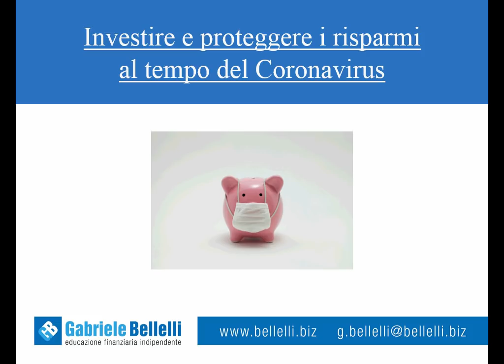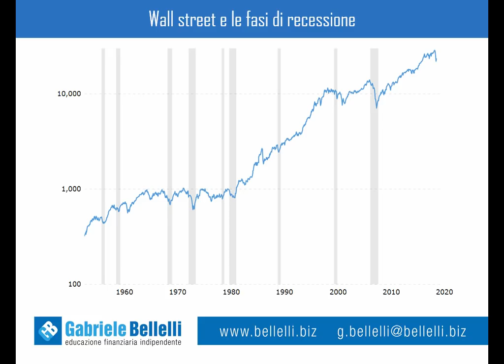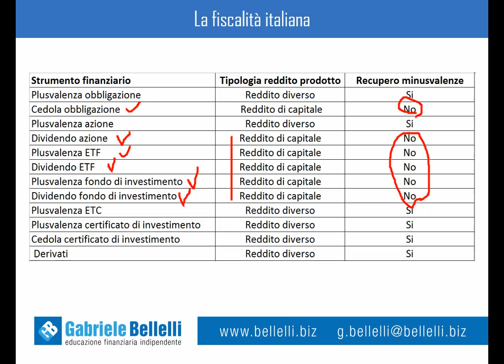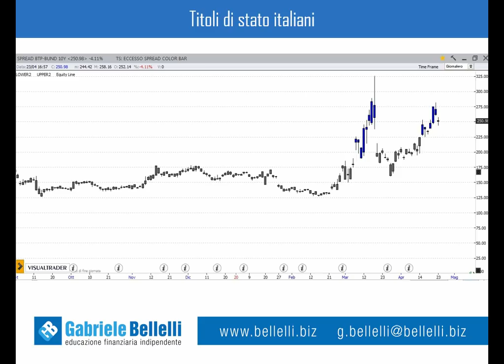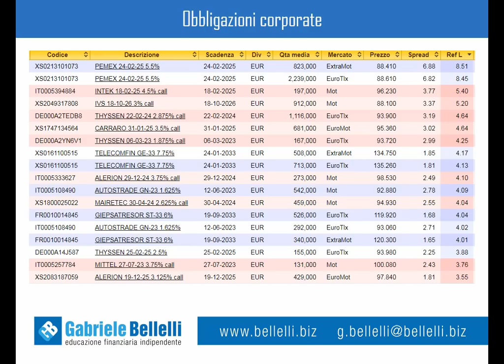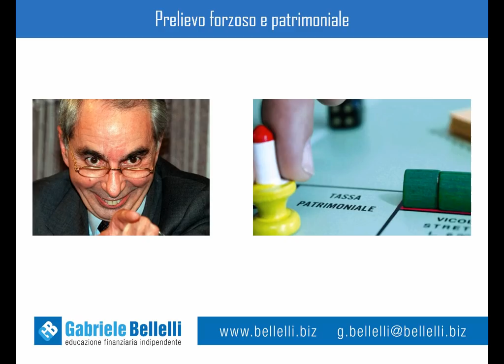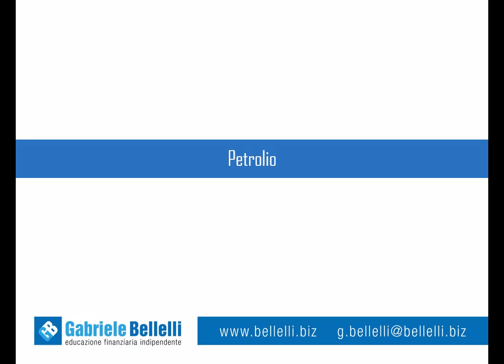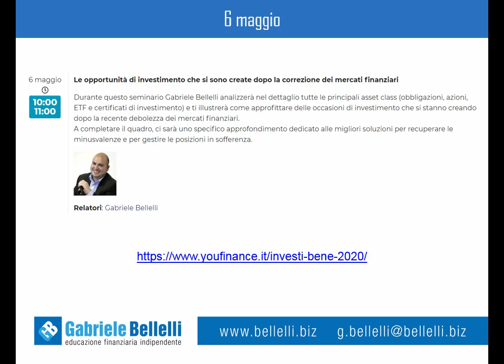Investire e proteggere i risparmi al tempo del Coronavirus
Durante questa video conferenza ti insegnerò come investire e come proteggere i tuoi risparmi nel tempo di questa crisi finanziaria causata dal Coronavirus

Entrando nel dettaglio ti illustrerò:
✓ prospettive die mercati finanziari
✓ quale strategia adottare sui titoli di stato italiani
✓ come proteggere un portafoglio obbligazionario in caso di aumento dello spread
✓ quali sono le obbligazioni migliori per recuperare le minusvalenze
✓ i migliori certificati a capitale protetto per ottenere rendimento e recuperare minusvalenze
✓ portafoglio completo di ETF a distribuzione per soddisfare l’obiettivo “entrata periodica”
✓ come proteggere i tuoi risparmi da un prelievo forzoso e dalla tassa patrimoniale
✓ come investire sul petrolio a basso rischio
✓ come investire nei megatrends
✓ quali sono i certificati più efficienti per recuperare minusvalenze
✓ quali sono i certificates che presentano il migliore rapporto di rischio-rendimento